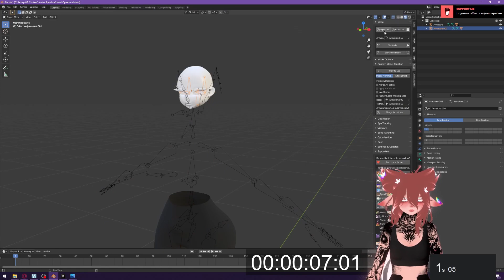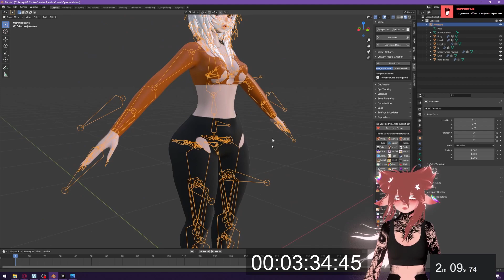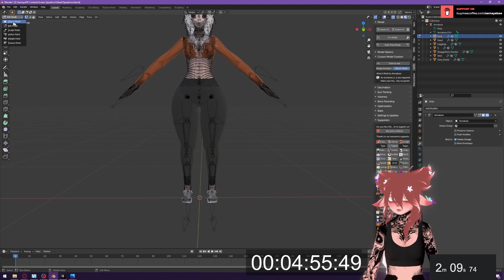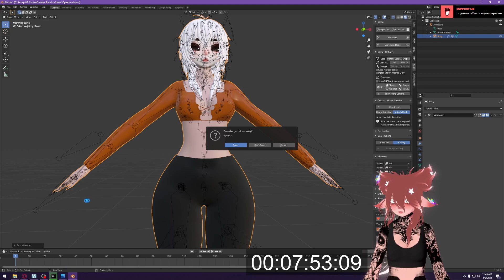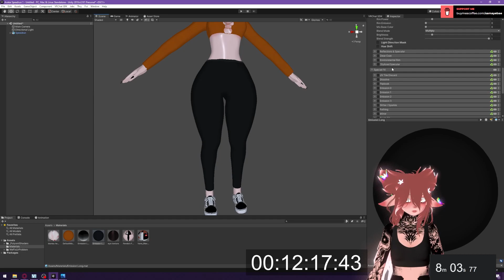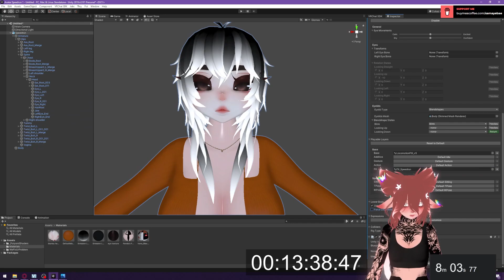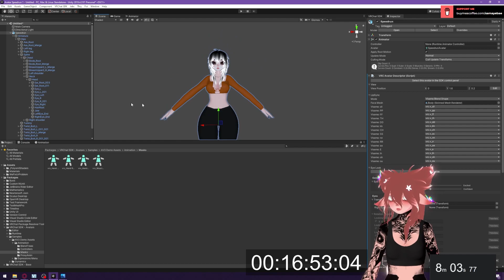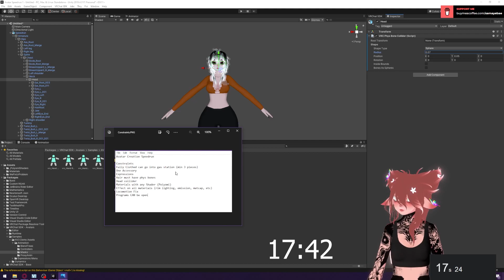SCUFFED Speedrun Still Beat my RECORD at 17:42! - Avatar Speedruns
This speedrun had lots of mistakes (I forgot to add a material to the necklace... sh..), and my dog wouldn't stop barking through the whole thing, but I still beat my last speedrun by two minutes.

Trying a new style for this series. Let me know what you think!

One person gets the avatar for free!
(Code at end of video)